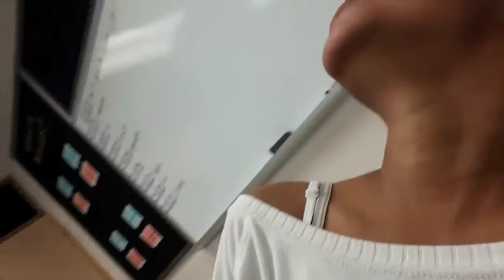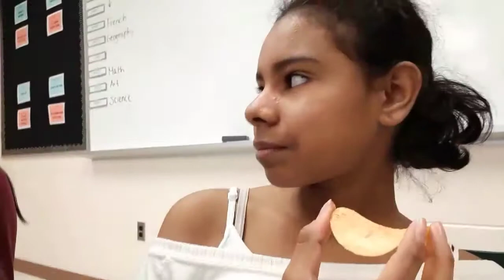8M2 Fam 👊💩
Sorry this video was short I'll try and make them longer